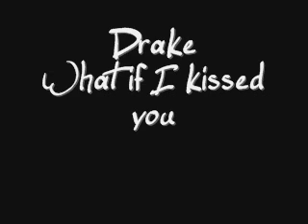Drake what if i kissed you